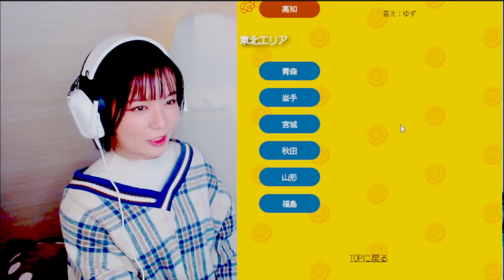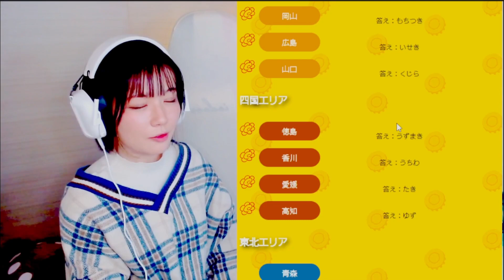恐怖！モンスターペアレント【けんぴ。切り抜き】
元動画：最終回【お年玉企画】謎解きすると、賞金が出るらしい。【47都道府県謎解き】【ネタバレ有！】